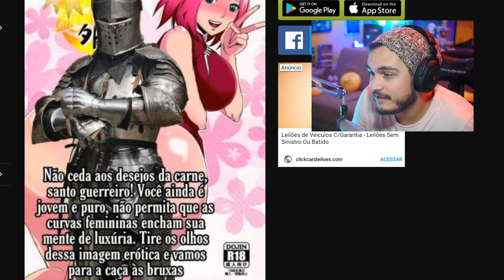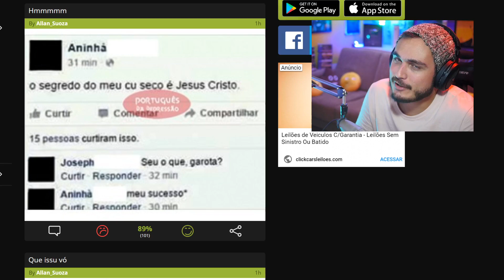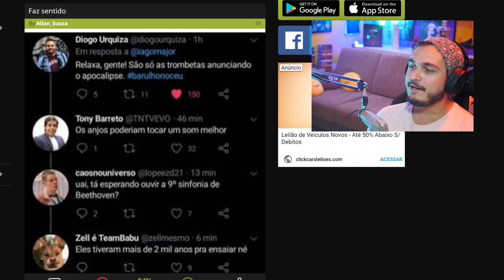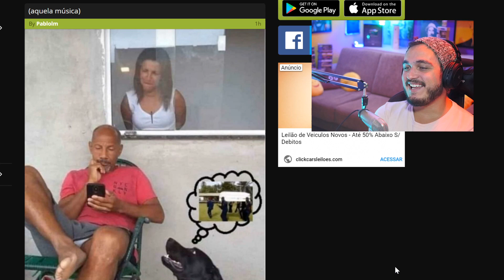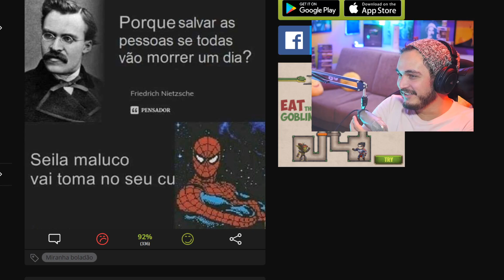TU CONCORDAS? MEMES ENGRAÇADOS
Edição:
Decupagem: Mathias Cardoso
Criativo: Ygor Olgado